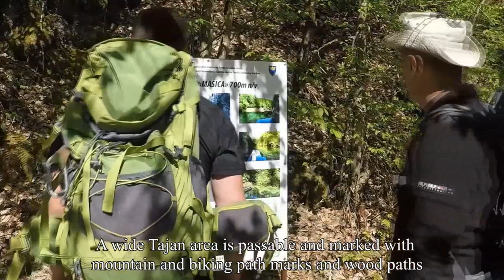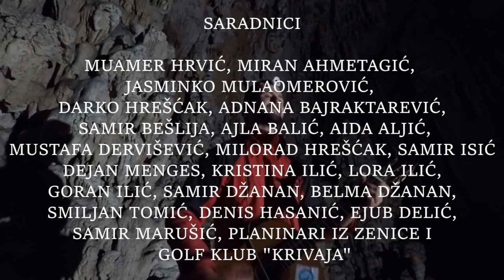Zavidovici - Documentary movie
The film Zavidovići is of a documentary nature and presents and describes the municipality of Zavidovići through history, from its first settlers, its development through time periods and the most important thing... the natural resources of the municipality of Zavidovići. The wealth of forests, rivers, animals, cave structures and many other natural phenomena gives Zavidović the epithet of great tourist potential for the future.
The film was produced by the Sports and Scientific Research Club ATOM from Zavidovići, whose members worked to collect many of the data that you will be able to see in the film.
The script for the film is written by Admir Bajraktarević, Dragan Šimšić and Sanel Jalmanović

The general sponsors of the film are the Ministry of Human Rights and Refugees, Zavidovići Municipality, Zavidovići Culture Center and Project house "IBIS" d.o.o.